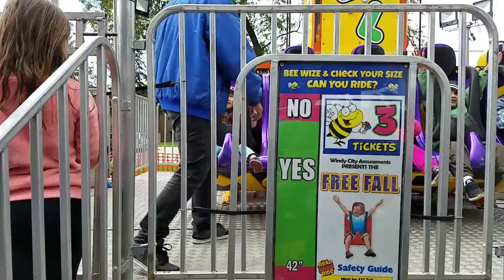District 45 fest 2